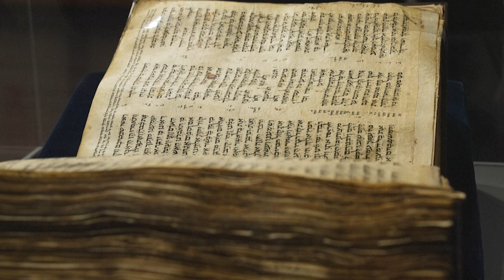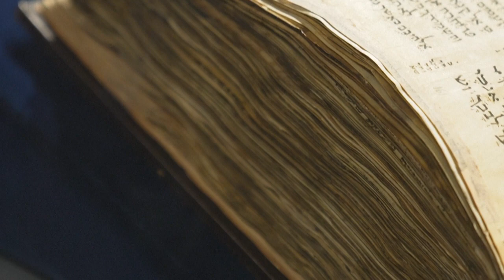Bíblia Hebraica mais antiga é exibida em Israel | AFP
A Bíblia Hebraica mais antiga da qual se tem conhecimento foi exibida nesta quarta-feira (22) à imprensa em Tel Aviv, onde o exemplar quase completo permanecerá exposto durante uma semana antes de ir a leilão, em maio, em Nova York.